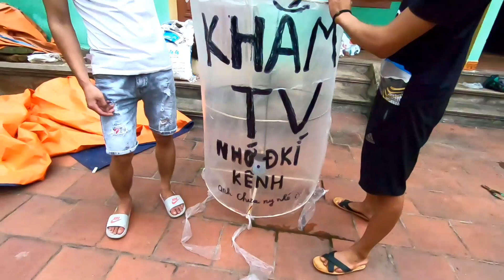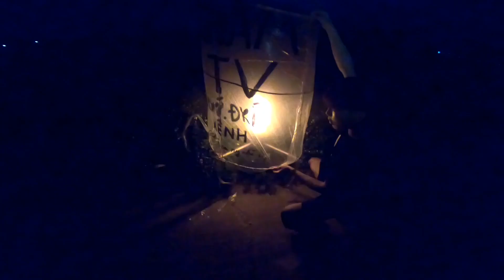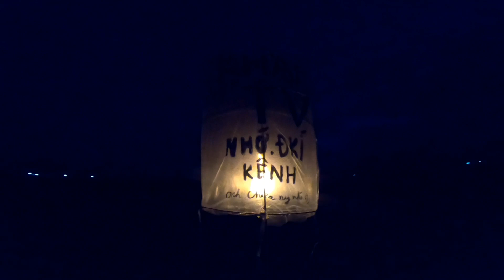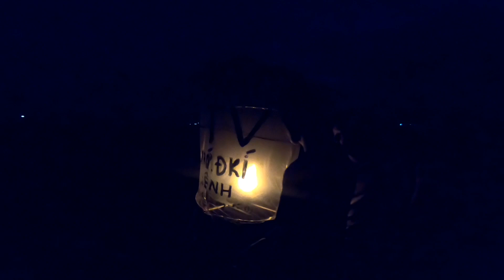Khắm tv|thử làm đèn trời siêu to khổng lồ để đón trung thu|trò chơi tuổi thơ